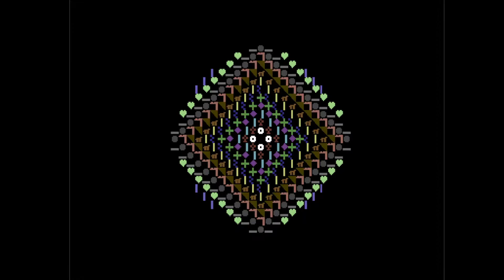C64 Demo : World Wide Load by Wide Load ! 25 September 2021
Released At :World Wide ZOO!
Airwolf/F4CG